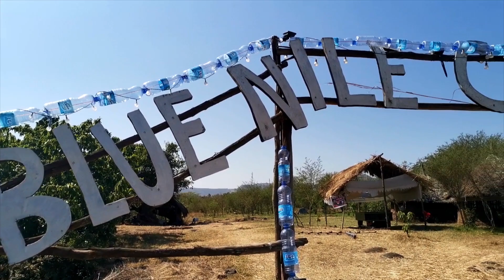Camping next to the Blue Nile Waterfall | Backpacking Ethiopia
Blue Nile Falls, the heartbeat of the biblical Nile River that traverses through Ethiopia, Sudan, and Egypt. The waterfall cascades and plunges from a height of some 40+ meters, giving rise to clouds of mist and rainbows.

This is perfect for backpackers in Africa or those who simply wanted to chase waterfalls. You can go camping for a night or two, especially when you just wanted to chill out and your schedule is not cramped. Tip: It's better to set this towards the end of your trip to Ethiopia so you can relax and enjoy the place.

I set up my tent next to the river. You hear sounds of water gushing over the rocks, surging and plunging down the Blue Nile Falls. During the day, I would take a rest on a rope hammock near the Waterfall. The fresh air was blowing through my face and the gentle rocking motion put me to sleep.

Temesgen, who owns the campsite, is incredibly hospitable. He can show you around or you are free to explore on your own (just take precautions). You can stay in the traditional, mud-plastered huts or you can bring your own tent. You'll take a bath in the river, spot some vervet monkeys, or have some amazing conversations over the bonfire in the evening.

Other videos in this series include:
📌 4-Day Trek on Simien Mountains
📌 Post-medieval vibes in Gondar 🏰
📌 An Airbnb stay in a Circus

🥇 Planning to stay in Blue Nile Camping?

🏡 Not on Airbnb yet?

Note: You may not copy, reproduce, or modify, this content, in part or in full, without prior permission from the owner.